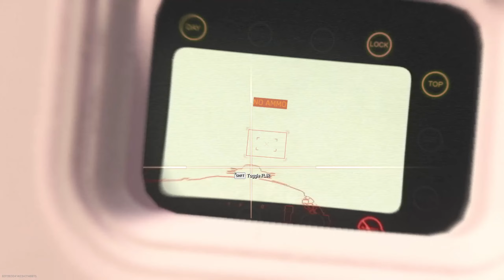CoD: MW II |Santa Seña gameplay (No commentary)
And make sure you tell someone you love em.